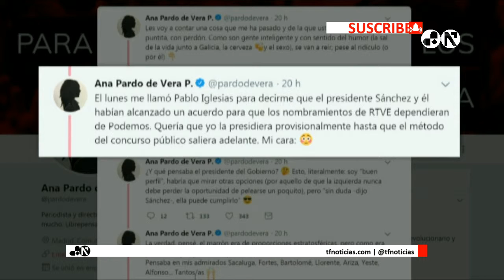Sánchez afronta su primer bache a cuenta de RTVE